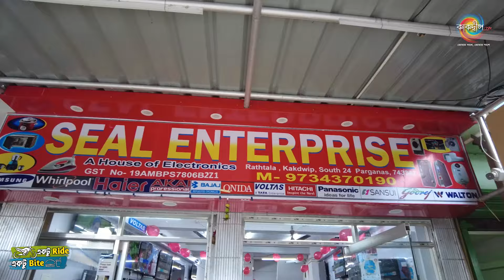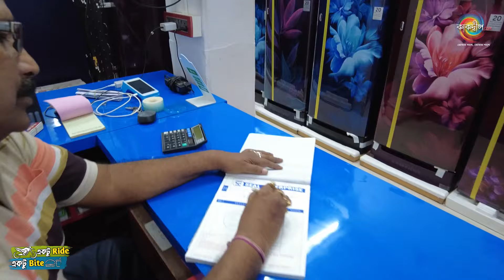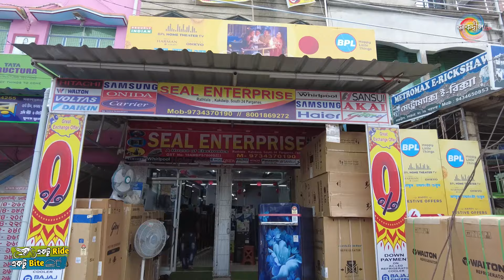ফ্রিজ, এসি, ওয়াশিং মেশিন সমস্ত ইলেক্ট্রনিক্স প্রোডাক্টে পাবেন এক্সচেঞ্জ সাথে ইউনিক প্রোডাক্ট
ফ্রিজ, এসি, ওয়াশিং মেশিন সমস্ত ইলেক্ট্রনিক্স প্রোডাক্টে পাবেন এক্সচেঞ্জ সাথে ইউনিক কিছু প্রোডাক্ট আর অনেক গিফট - কাকদ্বীপ